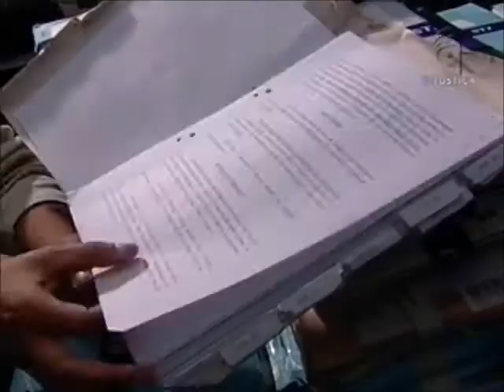Carro promoção (12/02/13)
Ganhador de carro em sorteio promovido pelo comércio é obrigado a devolver o veículo por ser parente de funcionário do supermercado que realizou a promoção.